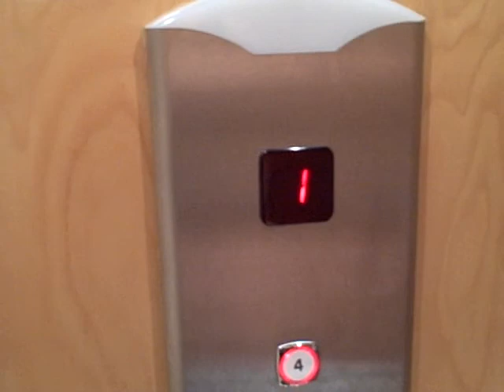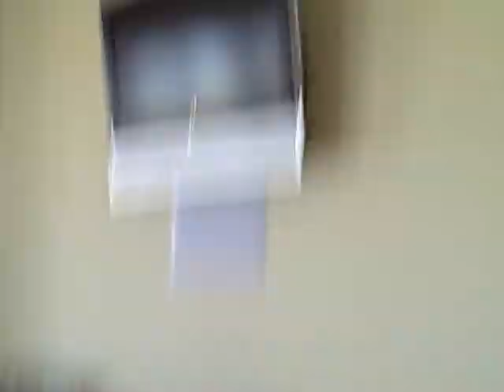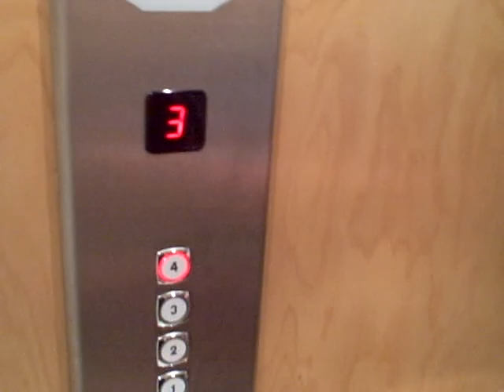Arriving At Our House "Great Expectations" Cape Hatteras, NC